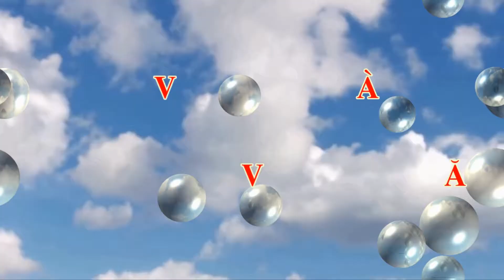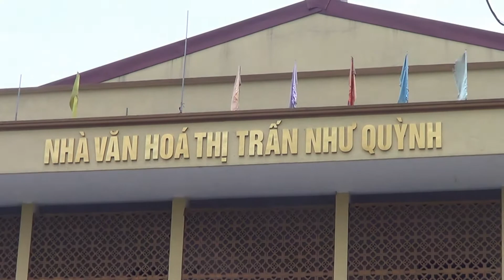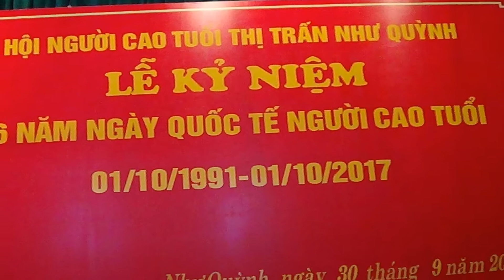HOI NGUOI CAO TUOI THI TRAN NHU QUYNH VAN LAM HUNG YEN